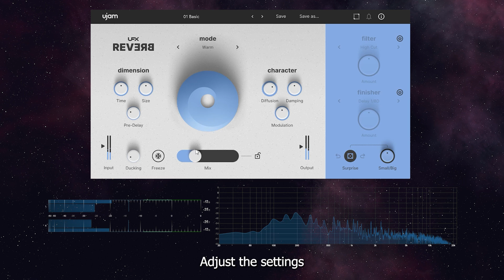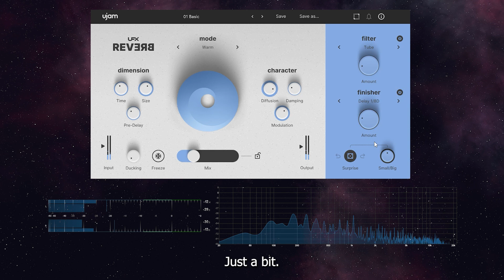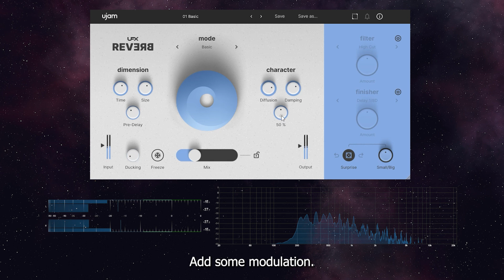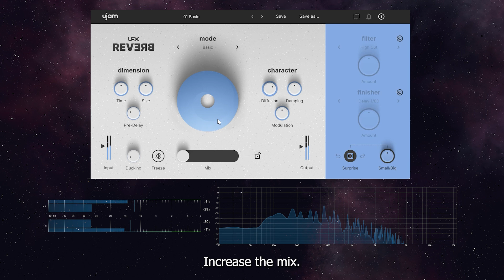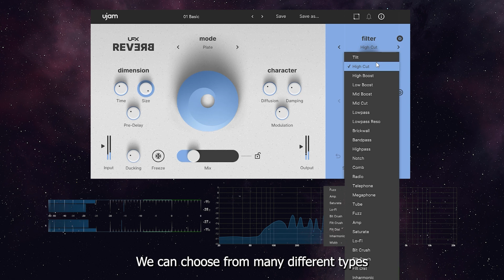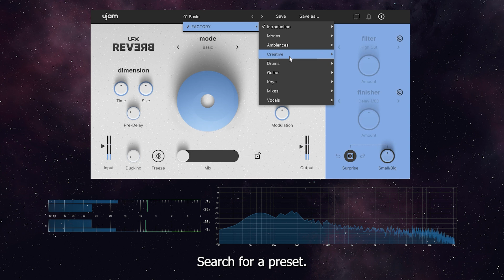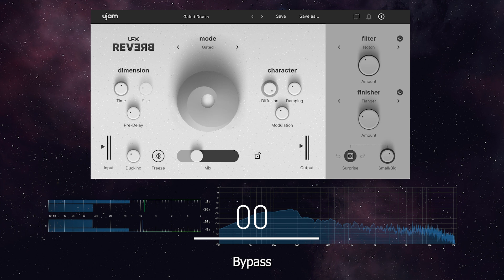Ujam UFX Reverb - Versatile reverb plugin! How to use - How it sounds - Walkthrough (no talk)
Hello everybody! This is a No-Talking-Walkthrough for Ujam‘s free plugin UFX Reverb. This reverb is very versatile and delivers a great sound.

Manufactures description:

High-end Algorithmic Reverb plus Multi Effects

UFX REVERB is a professional reverb at its core - real, dense, beautiful. But today, reverb is often about sound design too, so we’ve added powerful creative tools - shape your ambiences any way you want.

Ten Reverbs in One

UFX REVERB features distinct 10 reverb models. Any of these can be tweaked using the Dimension and Character sections, offering musical, easy-to-grasp parameters such as room size and density, damper or modulation. Reverb Modes to choose from:

- Basic: universal
- Room: warm room
- Hall: large hall
- Plate: pop mix classic
- Spring: vintage reverb
- Digital: early 80s reverb
- 80s: late 80s reverb
- Warm: warm blanket
- Gated: gated drums etc.
- Reverse: reverse reverb

0:00 Guitar
2:06 Strings
3:06 Piano
5:16 Drums